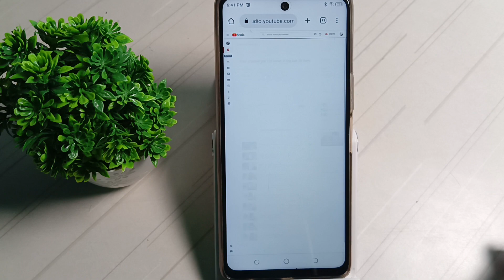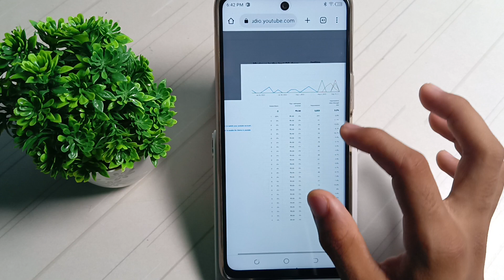how to find YouTube videos impression in yt studio